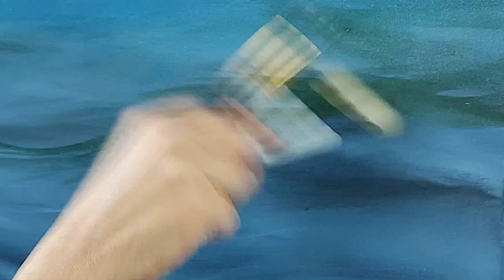Painting A Seascape With Oils | Meltemi Part II | Marina Syntelis Art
I am very glad I finally managed to make the second video of painting "Meltemi". It turned out even longer than the first part but I wanted to stick to my true process with minimal intervention. Even if my editing skills need a lot of improvement, I find video making very useful for my work, as I get the chance to observe myself and set new goals.

I still have more material in my disk but I will do my best to complete the whole process.

If you have any questions, I am always happy to answer in the comments.

to take a look at my gallery and find more information on my works and background.

Thank you for your support and your kind words which give me strength to keep trying.